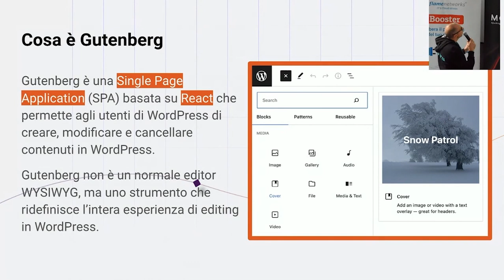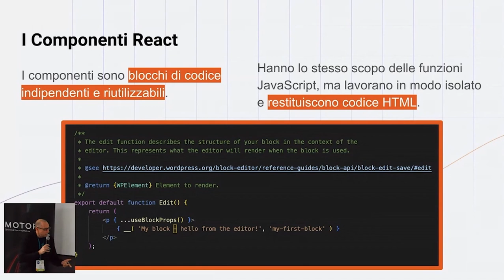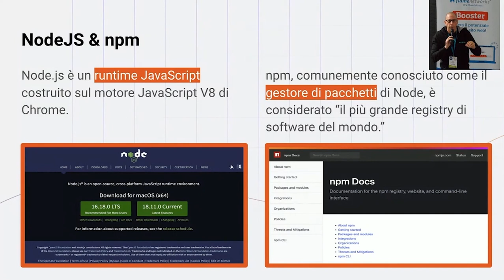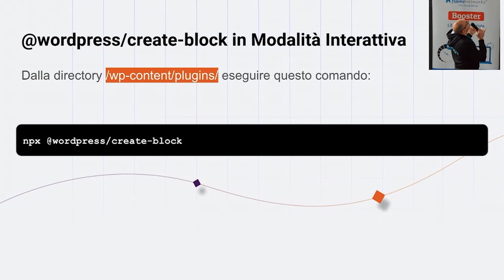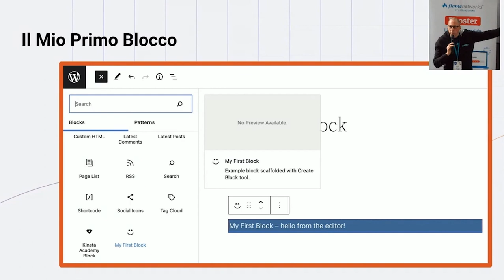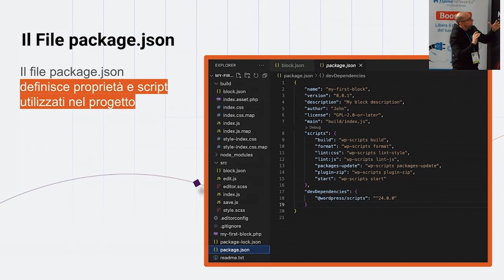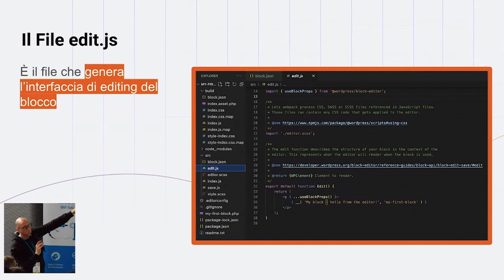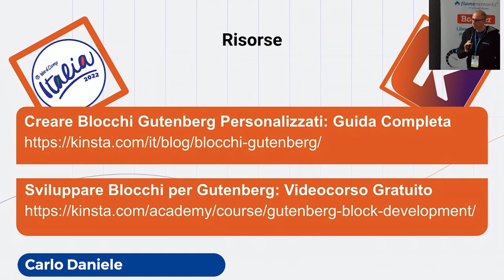Creare blocchi per Gutenberg. Da dove iniziare?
Per chi non ha una conoscenza approfondita di JavaScript, React, Redux e le più moderne tecnologie web, l’idea di sviluppare blocchi per Gutenberg può sembrare scoraggiante. E, in effetti, per creare blocchi avanzati sono necessarie conoscenze da sviluppatore full-stack. Ma per iniziare è necessario essere dei guru di JavaScript?

Naturalmente no. E in questo talk spiego come iniziare a sviluppare blocchi Gutenberg da 0 senza avere conoscenze avanzate di sviluppo.Presentation Slides »